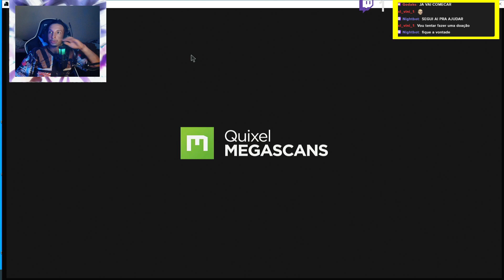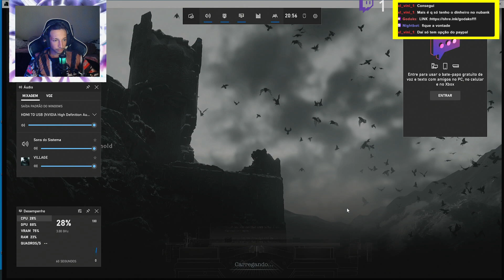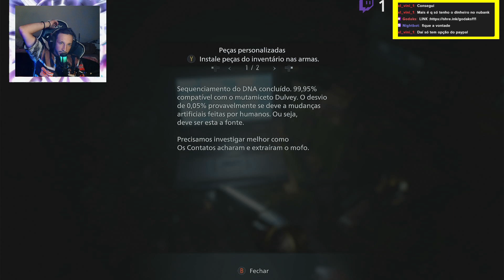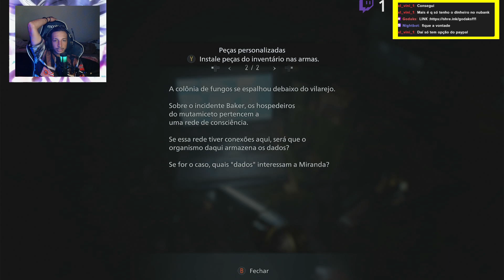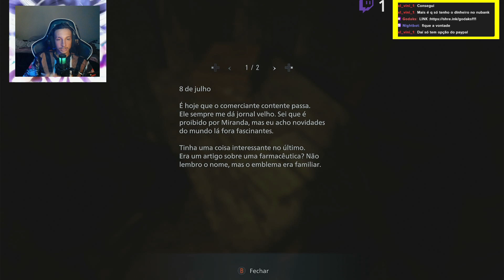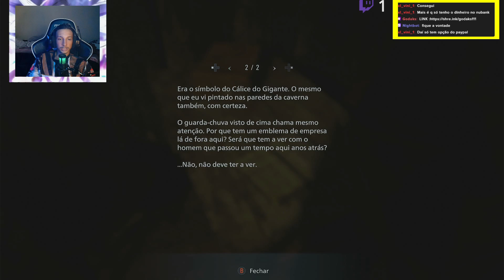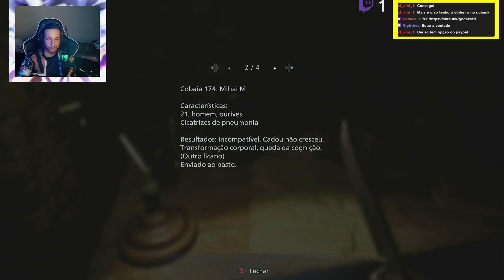RESIDENT EVIL VILLAGE - PARTE 10 - FESTIVAL DA CARNE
EAI PESSOAL GODA AQUI QUERIA PEDIR PARA ME SIGUIR NA TWITCH NA TWITCH :V LIVES TODOS OS DIAS

ME SIGAM TB NO FACEBOOK LINK DA PAGINA VLW PESSOA LIVE TODOS OS DIAS VARIOS JOGOS DIFERENTES TAMO JUNTO

ESSE VIDEO E PATROCINADO PELA SSGAMES LA TEM VARIOS JOGOS LEGAIS E MUITO TOP ESPERO QUE GOSTEM ENTREM COM MEU LINK ABAIXO